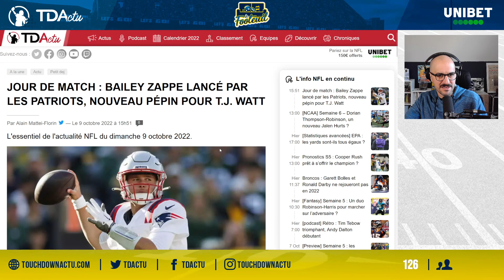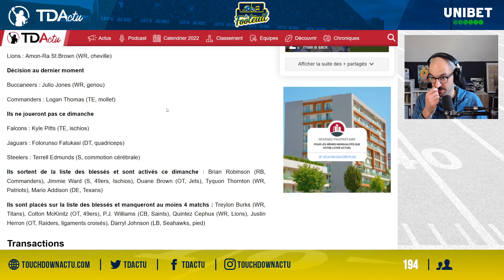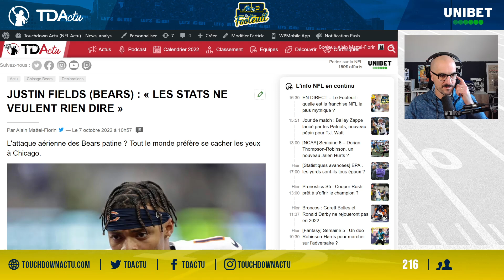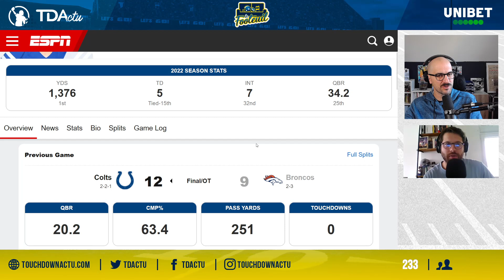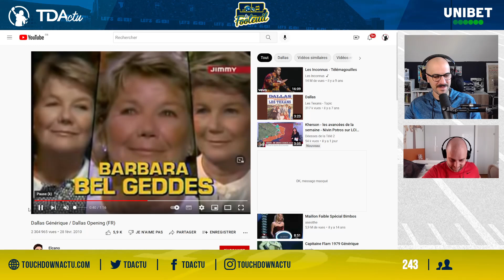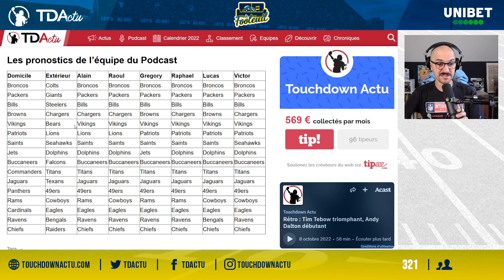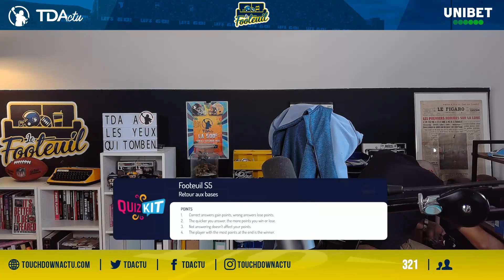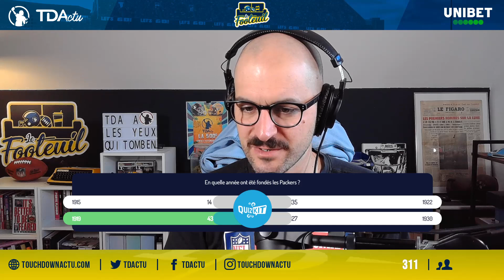Le Footeuil : quelle est la franchise NFL la plus mythique ?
Pour la première fois de leur histoire, les Packers sont à Londres ce dimanche ! La franchise de Green Bay était la dernière qui n'avait pas encore fait le voyage. Les supporters de Tottenham vont pouvoir admirer une des franchises les plus mythiques de la NFL.

LA plus mythique ? Tout dépend des critères. Tout dépend du ressenti. Quelle est la franchise la plus mythique ? On en parle et on vous fait voter !

L'actualité de la semaine, le match du jeudi, les pronostics du jours, les meilleures cotes le quiz sont aussi au programme.